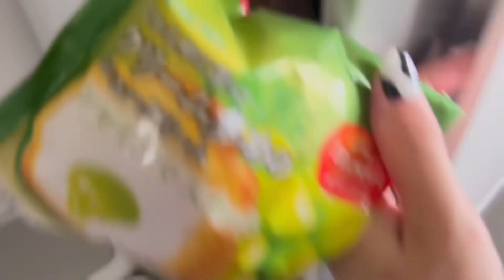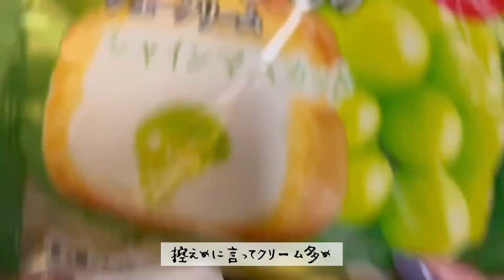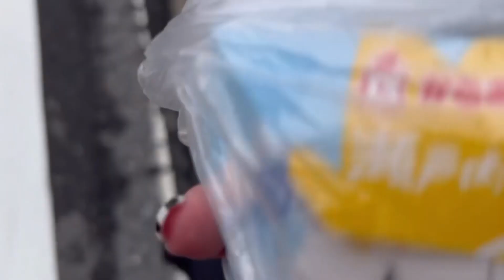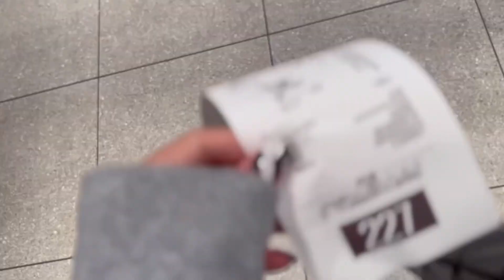何事も少しの妥協が必要です。多分。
ここだけの話、私のサムネはほぼ切り抜きが多いです🔗
伸びるサムネってなんだろうと悩んでいます。